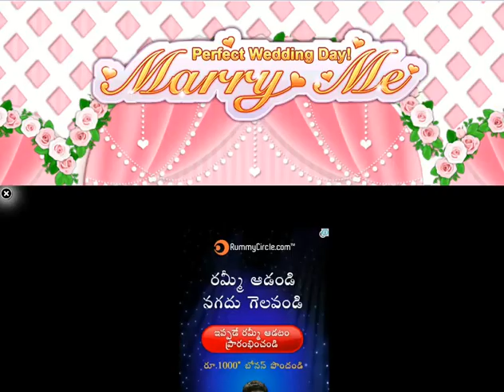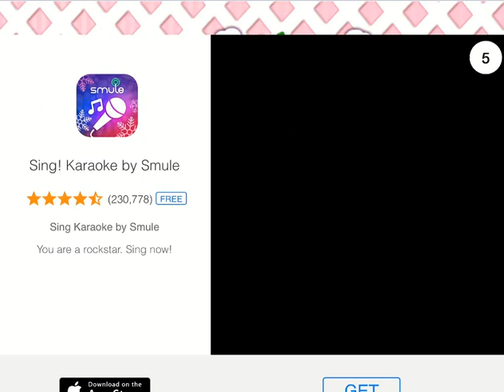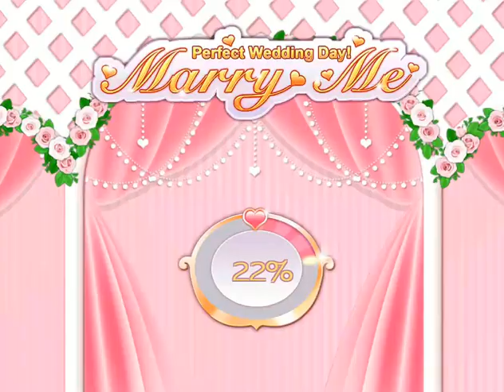Marry Me - Perfect Wedding Day iOS Gameplay